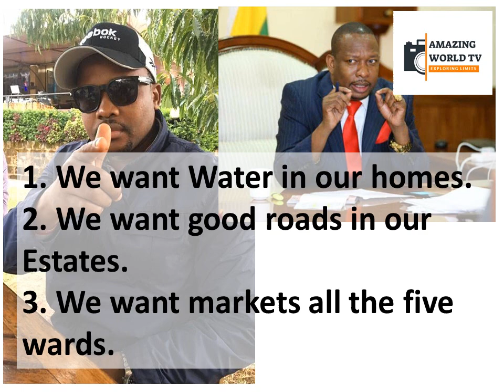Senator Sakaja GAY controversy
One lady by the name Lina Agnes caused a stir online.
She mentioned a Jubilee Senator!
She posted, “SHOCKING REVELATION:
Nairobi Senator Johnstone Sakaja confirms that he is GAY!”
What followed will shock you!